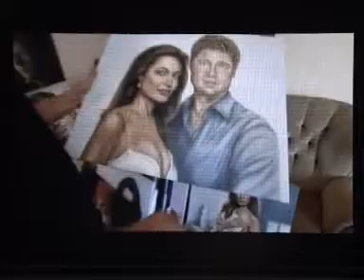Harrison Ford RTL German TV film about Paul's art